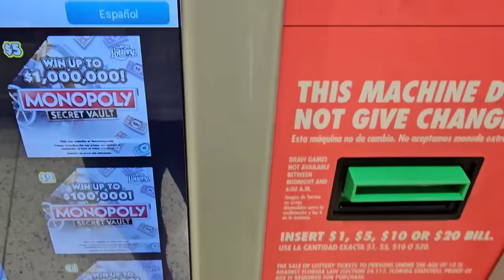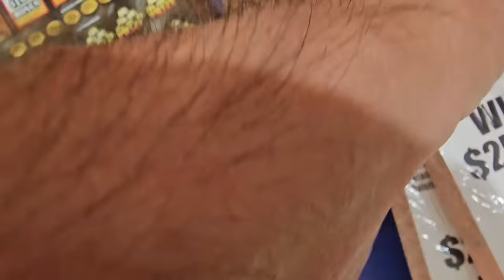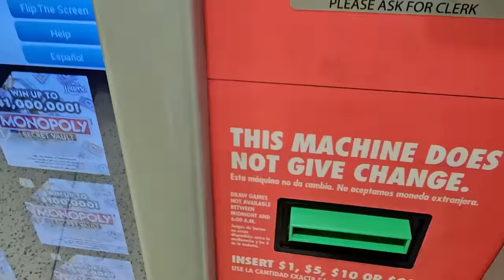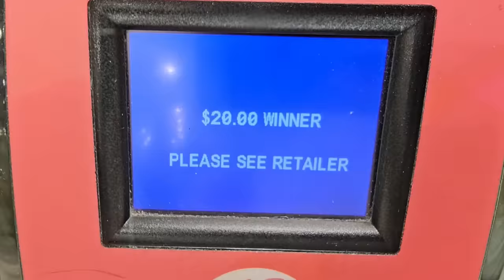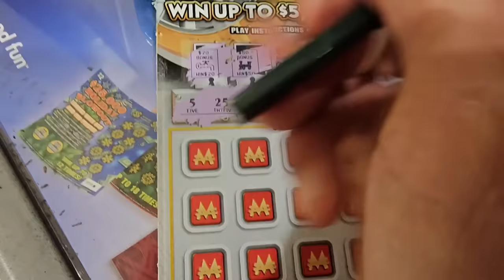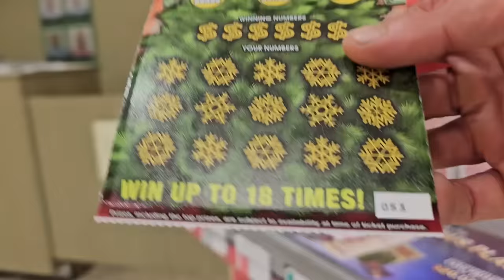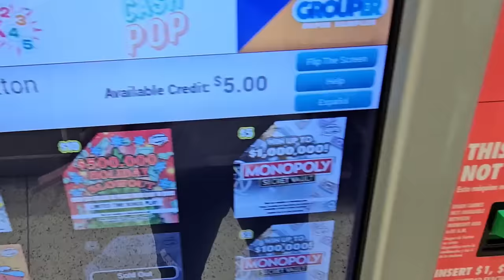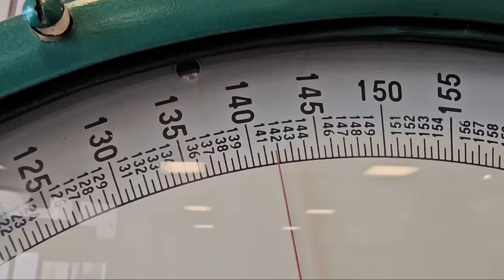💥OMG 2 BIG ONES IN A ROW💥 Scratch Life🚀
I just got really really lucky!!!🚀
Monopoly Secret Vault Scratch off tickets from the florida lottery